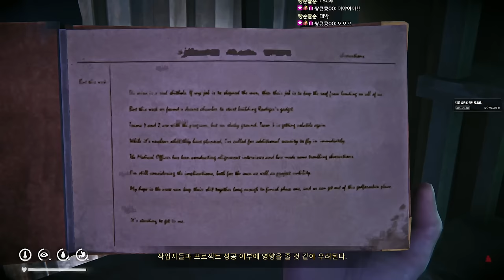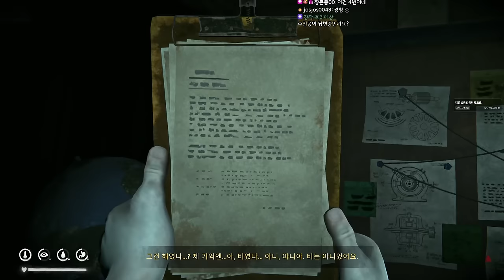덜렁다크 2부 풀버전 #39